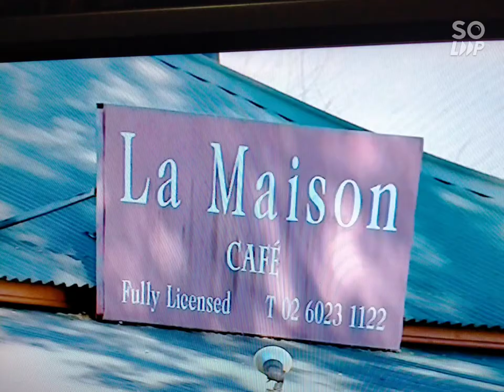OUR MENTAL ITY IS NOW ,. MENTAL AS 4 the health of it UNSPOKEN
Fast short look - No comment on The Group Mind gone Wild